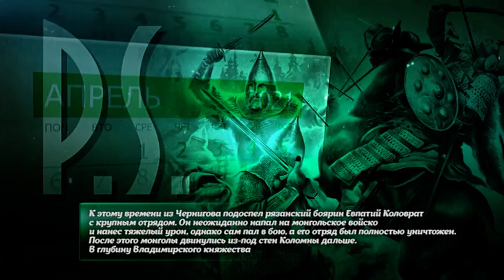БИТВА ПОД КОЛОМНОЙ 1238